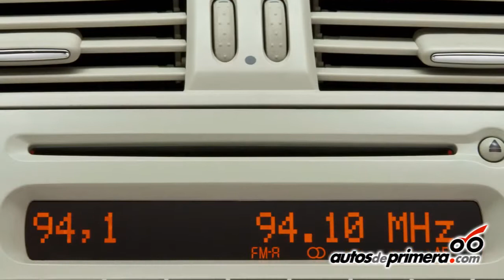La marca italiana Fiat presentó en Colombia el nuevo FIAT 500